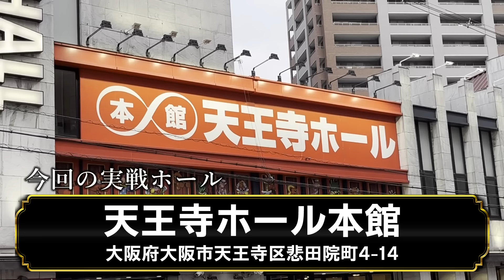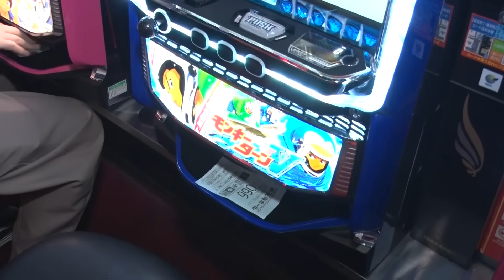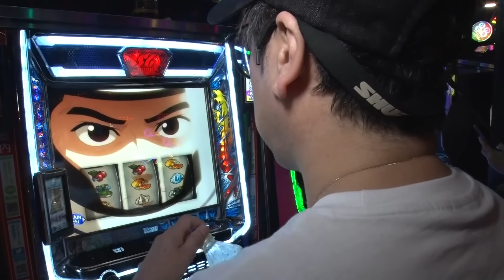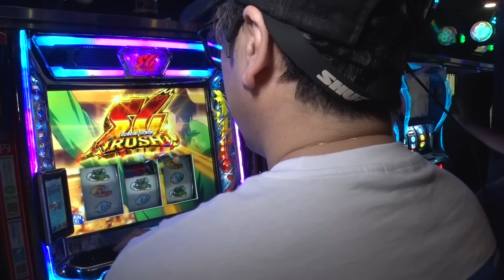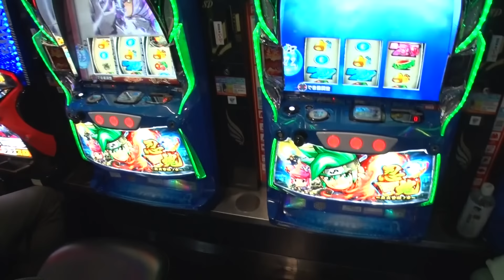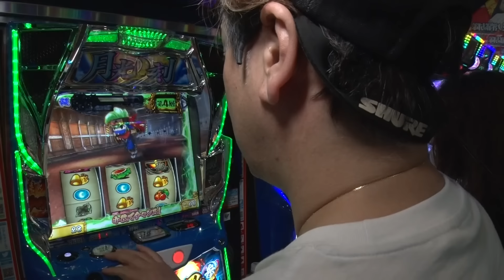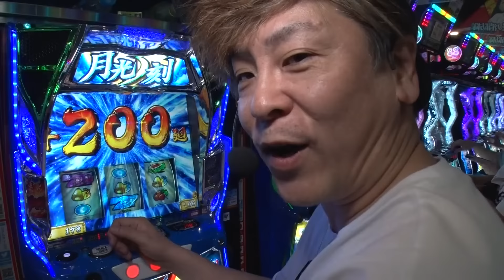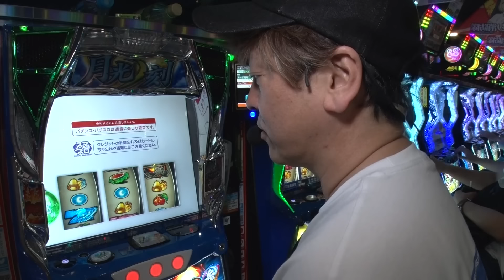【スマスロモンキーターン・スマスロ忍魂】～必勝本ライターがリレー方式でガチ立ち回り実戦!! 満を持して射駒タケシが登場!!～《射駒タケシ》[必勝本WEB-TV][パチンコ][パチスロ][スロット]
必勝本ライターがリレー方式で実戦し、+100万円を目指す!!
達成した暁にはお世話になっている必勝本読者に還元。
必勝本ライター陣が本気で立ち回ります!!

出演者：射駒タケシ

収録店舗：天王寺ホール

実戦機種：スマスロモンキーターンV・忍魂参～奥義皆伝ノ章～